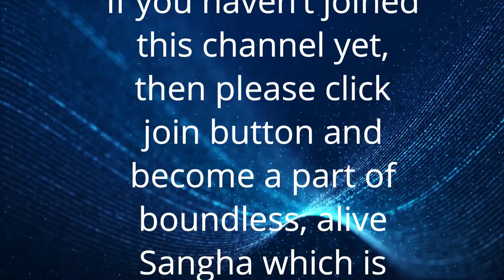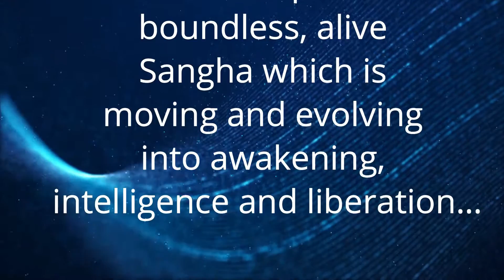विचार सुखी या दुखी नहीं - Thoughts are neither happy nor sad - Anant Sri